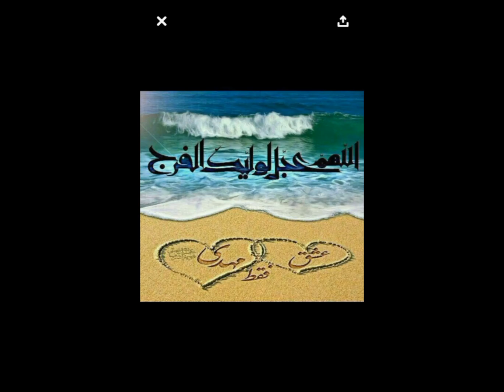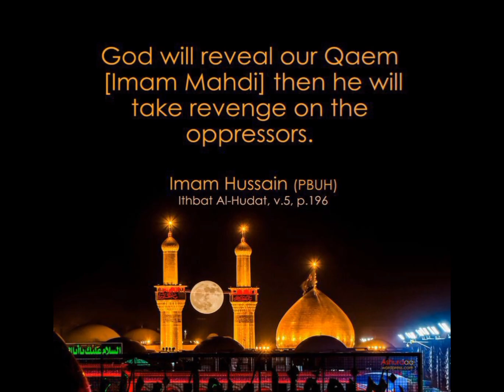Special salutations of Imam Zaman on the occasion of his birth. 🙏 visit and subscribe his channel.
اَللَّهُمَّ صَلِّ عَلَى وَلِيِّكَ وَ ابْنِ أَوْلِيَائِكَ الَّذِينَ فَرَضْتَ طَاعَتَهُمْ وَ أَوْجَبْتَ حَقَّهُمْ وَ أَذْهَبْتَ عَنْهُمُ الرِّجْسَ وَ طَهَّرْتَهُمْ تَطْهِيراً، اللَّهُمَّ انْصُرْهُ وَ انْتَصِرْ بِهِ لِدِينِكَ وَ انْصُرْ بِهِ أَوْلِيَاءَكَ وَ أَوْلِيَاءَهُ وَ شِيعَتَهُ وَ أَنْصَارَهُ وَ اجْعَلْنَا مِنْهُمْاللَّهُمَّ أَعِذْهُ مِنْ شَرِّ كُلِّ بَاغٍ وَ طَاغٍ وَ مِنْ شَرِّ جَمِيعِ خَلْقِكَ‏، وَ احْفَظْهُ مِنْ بَيْنِ يَدَيْهِ وَ مِنْ خَلْفِهِ وَ عَنْ يَمِينِهِ وَ عَنْ شِمَالِهِ وَ احْرُسْهُ وَ امْنَعْهُ أَنْ يُوصَلَ إِلَيْهِ بِسُوءٍ، وَ احْفَظْ فِيهِ رَسُولَكَ وَ آلَ رَسُولِكَ وَ أَظْهِرْ بِهِ الْعَدْلَ وَ أَيِّدْهُ بِالنَّصْرِ وَ انْصُرْ نَاصِرِيهِ وَ اخْذُلْ خَاذِلِيهِ وَ اقْصِمْ بِهِ جَبَابِرَةَ الْكُفْرِ وَ اقْتُلْ بِهِ الْكُفَّارَ وَ الْمُنَافِقِينَ وَ جَمِيعَ الْمُلْحِدِينَ، حَيْثُ كَانُوا مِنْ مَشَارِقِ الْأَرْضِ وَ مَغَارِبِهَا وَ بَرِّهَا وَ بِحْرِهَا وَ امْلَأْ بِهِ الْأَرْضَ عَدْلاً وَ أَظْهِرْ بِهِ دِينَ نَبِيِّكَ عَلَيْهِ وَ آلِهِ السَّلاَمُ وَ اجْعَلْنِي اللَّهُمَّ مِنْ أَنْصَارِهِ وَ أَعْوَانِهِ وَ أَتْبَاعِهِ وَ شِيعَتِهِ وَ أَرِنِي فِي آلِ مُحَمَّدٍ مَا يَأْمُلُونَ وَ فِي عَدُوِّهِمْ مَا يَحْذَرُونَ إِلَهَ الْحَقِّ آمِينَ. recitation special salutation imamzaman imammahdiعج hisbirthday hppy shabaniye ramadan ahdpray farajpray bless my_dad_fatiha subscribetoimamasrchannel followme fo